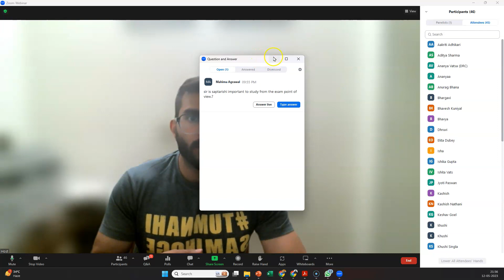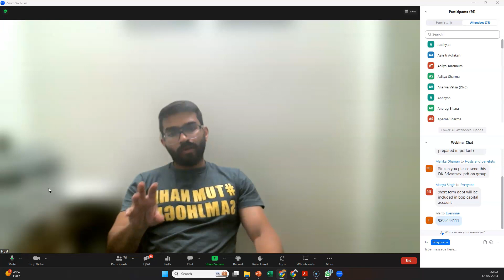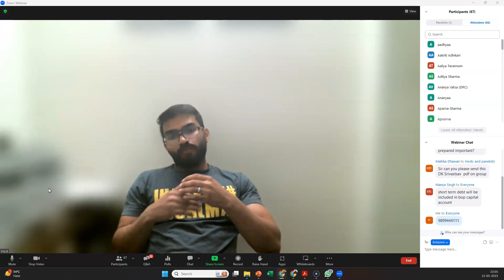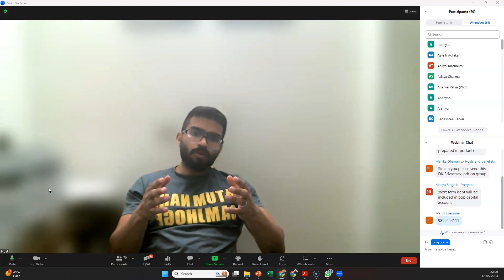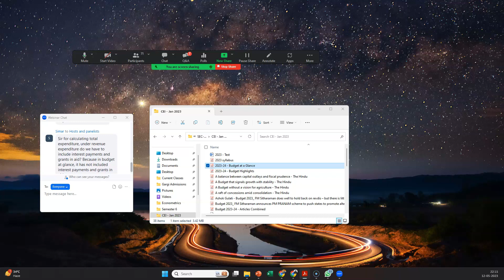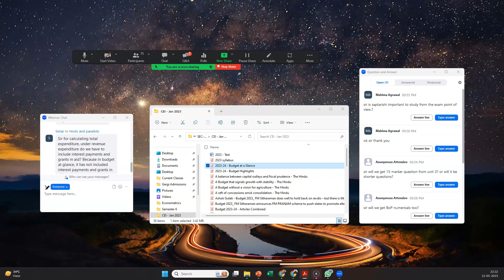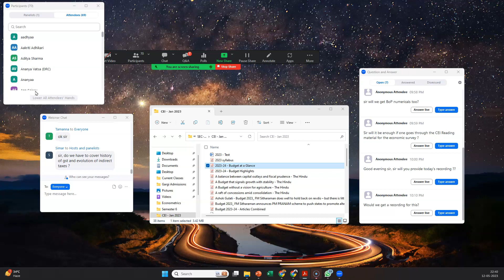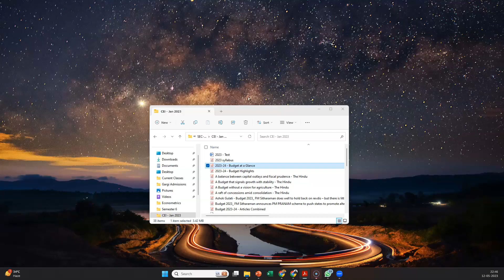Taxation of Petroleum Products | Budget Numerical | CEI 2023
In this lecture, I have summarised the EPW article - Taxing Petroleum Products by DK Srivastava. This article talks about the sharing of tax revenue between the Centre and states & how off late the centre has been increasing its tax share on POL products to the disadvantage of states.

In the second part of the article, I have covered the numerical of Union Budget. The reading has already been shared with the WhatsApp group of the inter-college coordination group of the 2024 batch eco hons students.

The marked articles which are I have referred to in these videos can be found using the following link on the Edfolio app.

(After downloading the app enter the organization code - MOLAS to access Edfolio.)

Best,
Siddharth